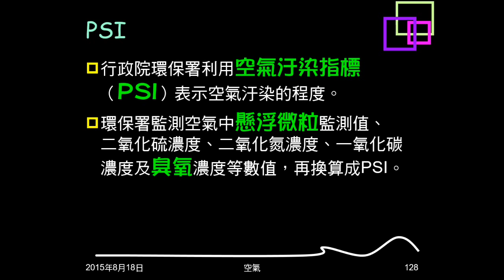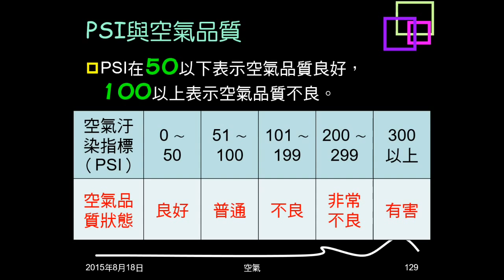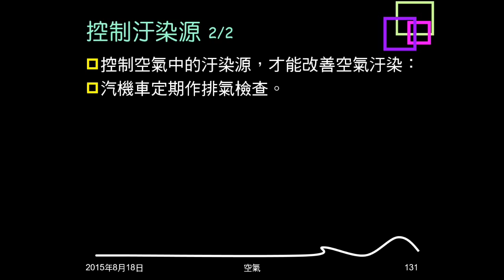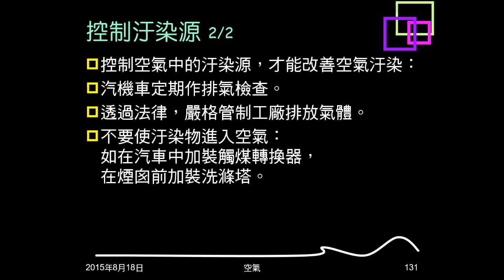104學年複習空氣18：空氣汙染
說明空氣汙染的意義、來源、物質、危害。介紹PSI及控制汙染源。